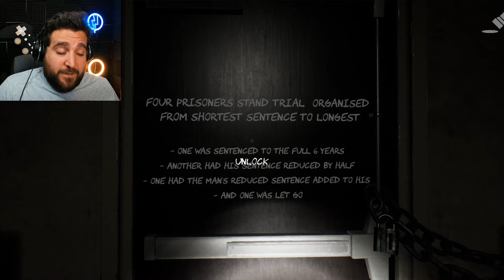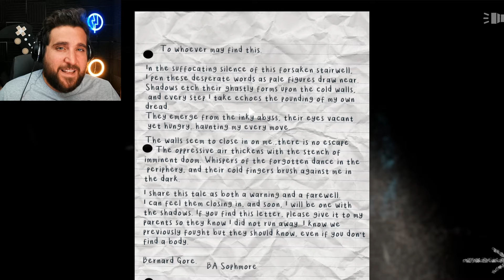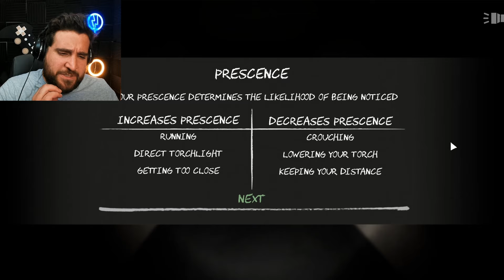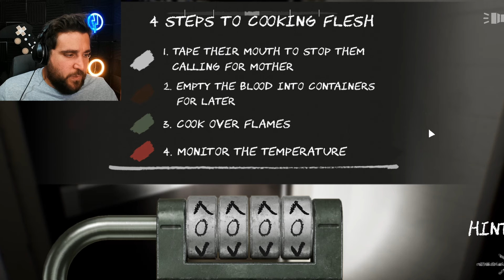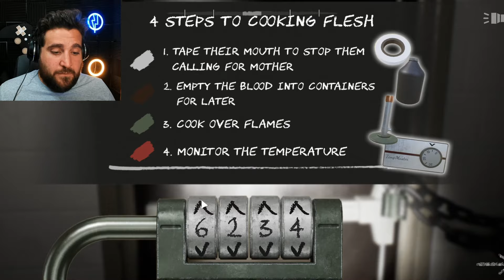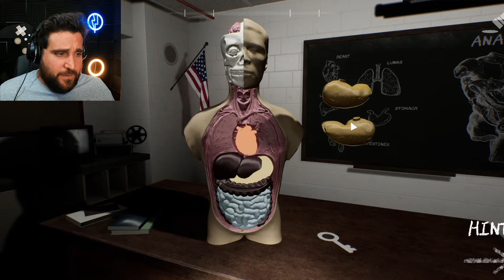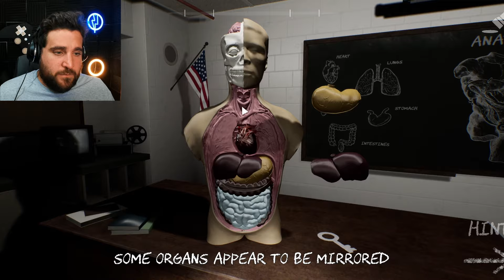This SCP Game Raised My Heart Rate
SCP: The Descent is loosely based on SCP 087 aka the stairwell, and it started to get pretty spooky at times... other times downright terrifying!